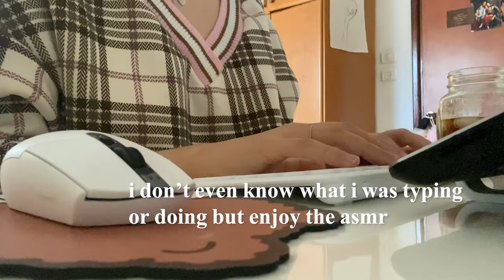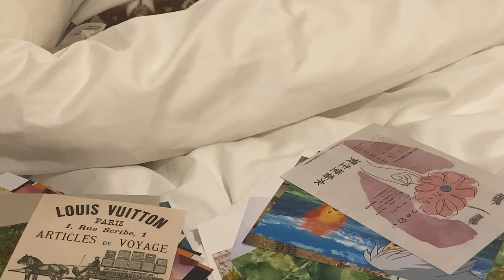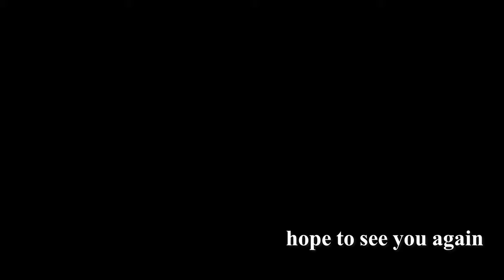a day in the life of an introvert & a dog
this is actually not my average day because then it would've been just me scrolling through tiktok, pinterest, twitter and youtube in my bed for about five hours

but anyways if anyone actually watched this i hope u found the video relaxing!